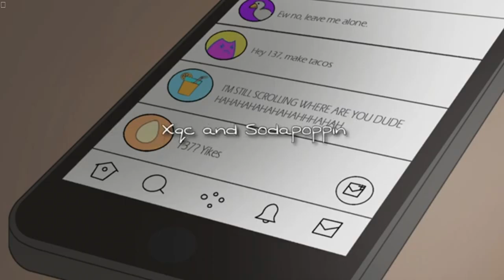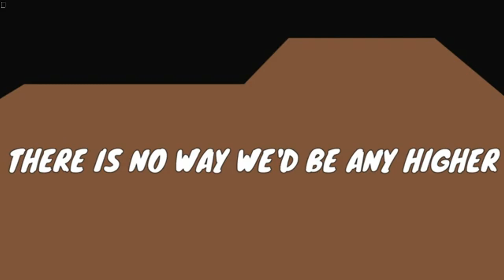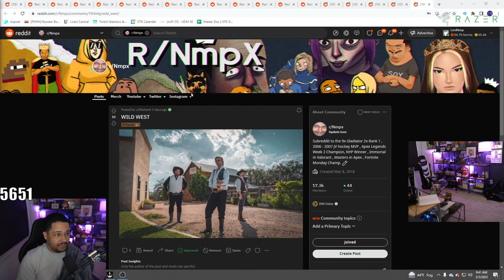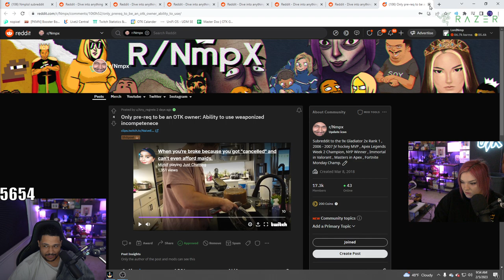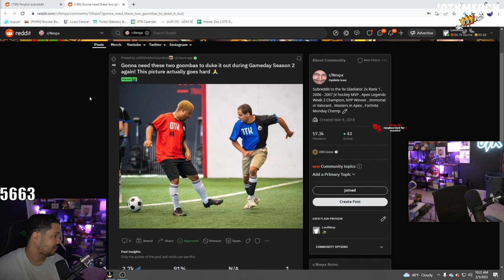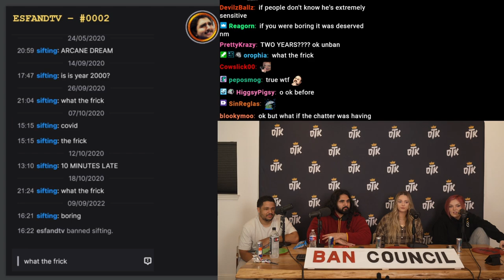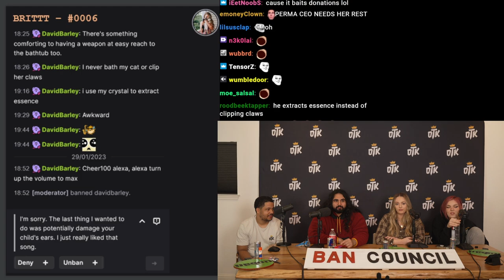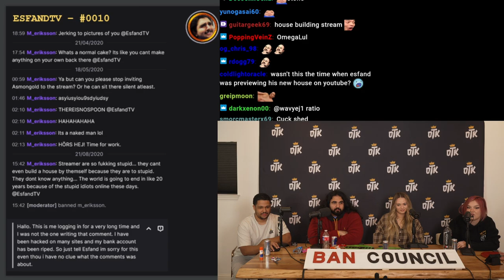[FEB/05/23] - BAN COUNCIL ft SPECIAL GUESTS!